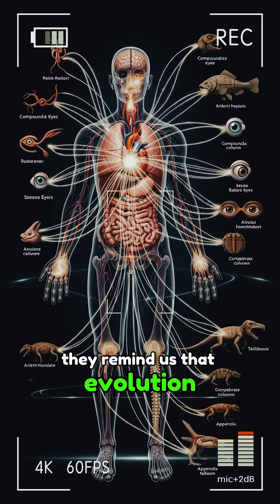Evolutionary Glitches: Strange Traits Left Inside Our Bodies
Why does the human body still carry strange evolutionary glitches? From goosebumps and hiccups to wisdom teeth and the appendix, our bodies are filled with leftover traits from ancient times. These evolutionary glitches are like living fossils, reminding us of a past when survival meant adapting to a harsh world. Goosebumps once made our ancestors’ fur stand tall, hiccups connect us to ancient amphibians, and wisdom teeth were useful when jaws were larger. Today, they cause more trouble than benefit—yet they remain hidden inside us.

In this video, we uncover the most fascinating evolutionary glitches inside the human body and reveal what they tell us about our journey through time. If you’ve ever wondered why the body works in such strange ways, this short will give you the answers.